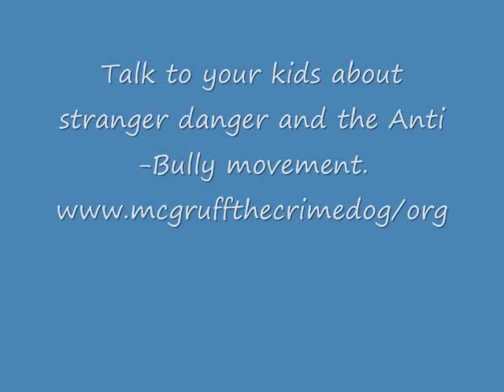Harris Puppets Stop bullying